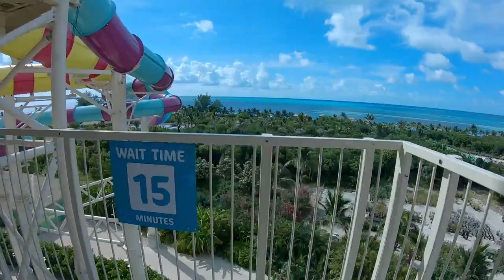Perfect Day at Coco Cay - Twister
There are so many waterslides at Royal Caribbean's Perfect Day at Coco Cay, this is a look at one of the tube slides, Twister. No matter if you want a relaxing beach day, or a thrilled seeking adventure Perfect Day at Coco Cay has it all.

Check out Oasis of the Seas tours below